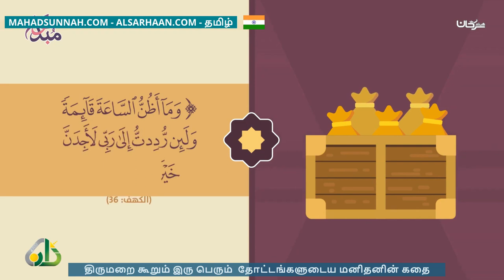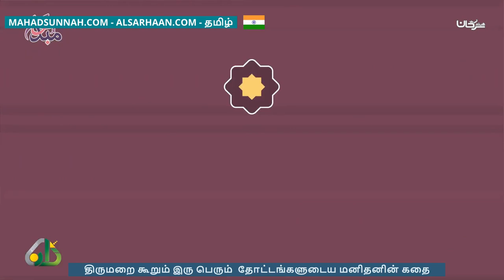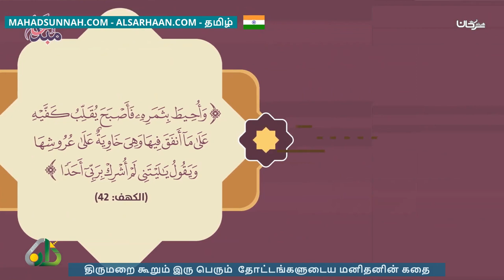திருமறை கூறும் இரு பெரும் தோட்டங்களுடைய மனிதனின் கதை قصة صاحب الجنتين